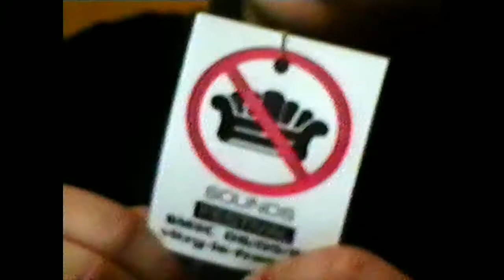Crypt : Boudonne Interview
L'orange bleue - Vitry le François - Mai 1998